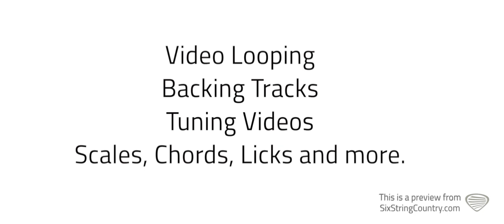Londonderry Air (Danny Boy) Fingerstyle Guitar Lesson - Sean Weaver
Use code "youtube" to gain full access to the site free for your 1st 30 days.
This is a preview of our guitar lesson on how to play Sean Weaver's fingerstyle arrangement of Londonderry Air (Danny Boy).  For the full lesson and tabs please